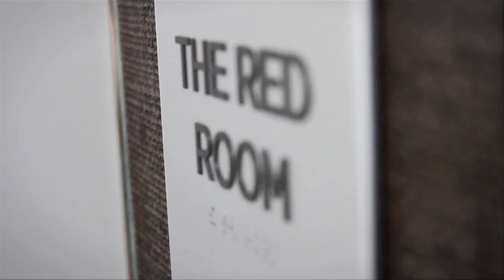Porsche at New York Fashion Week - The Model Lounge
In a few days, New York's Fashion Week will come to an end. Although Fashion Week highlights the future of the industry, the highlife of being a professional model isn't as great as it may seem. Most models spend the days prior and during fashion week running between appointments, auditions, and shows - sometimes 15 to 20 times in a day.

To assist the models, Porsche Cars North America teamed up with the exclusive New York based Model Lounge to help models get around the city. A fleet of new Porsche Cayennes and Panameras were used to get the models to and from their appointments and fashion shows.